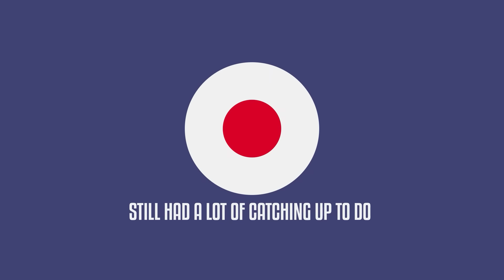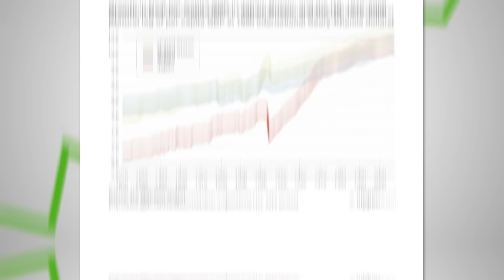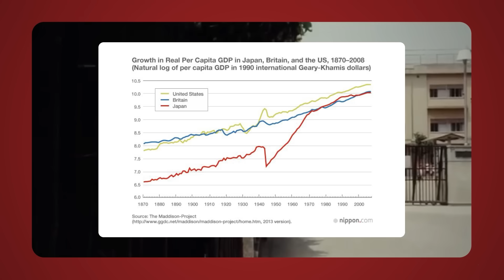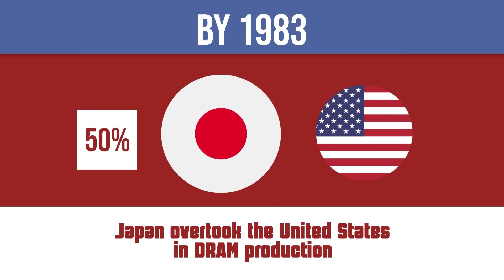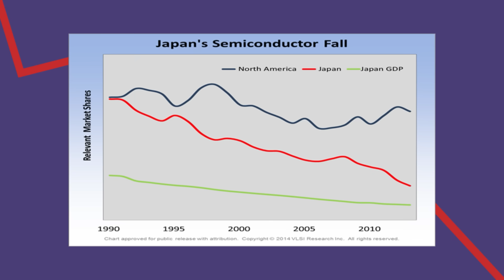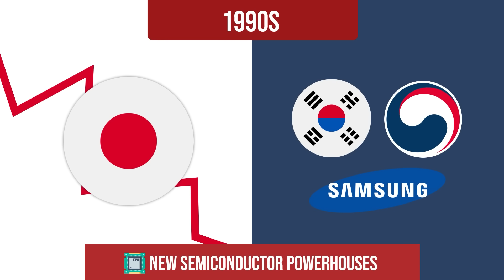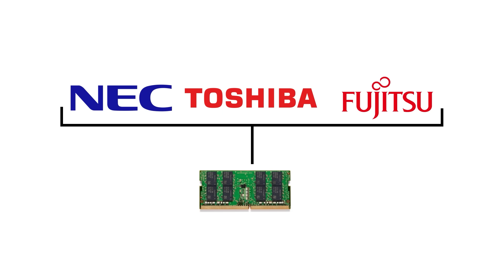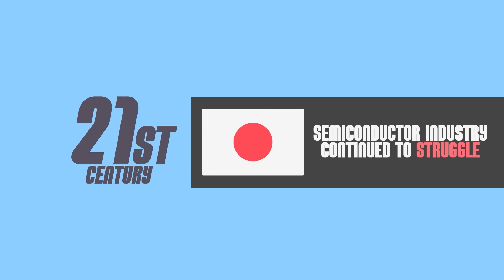Why Japan's Semiconductor Industry Failed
Japan was once one of the world's largest semiconductor manufacturing countries. However, in just a few years, it would be surpassed by its neighbors.